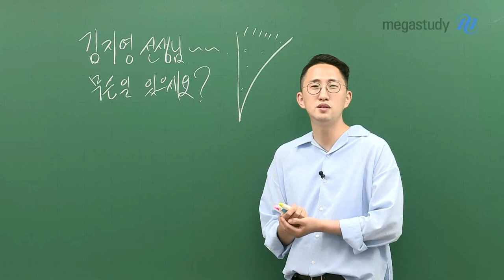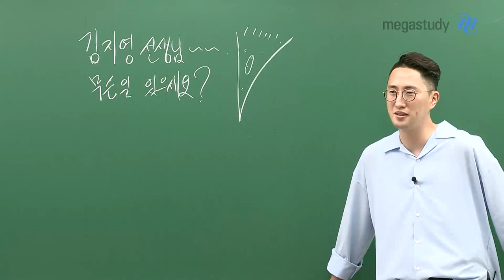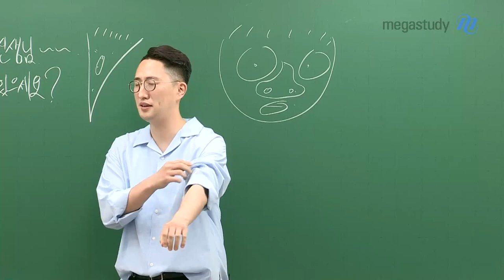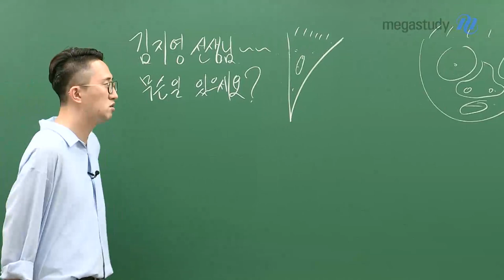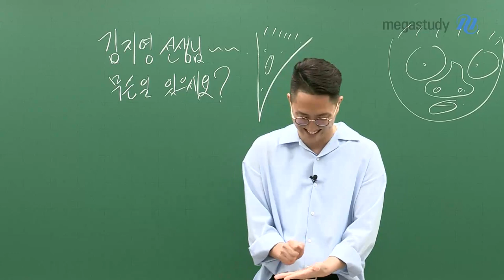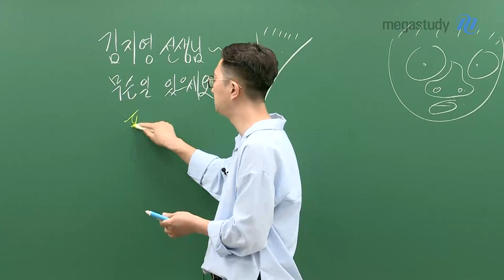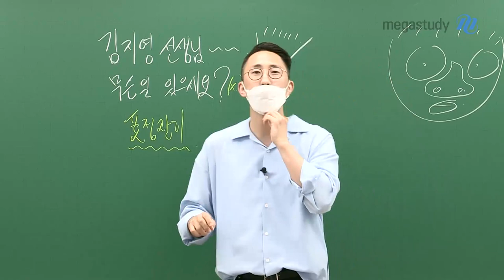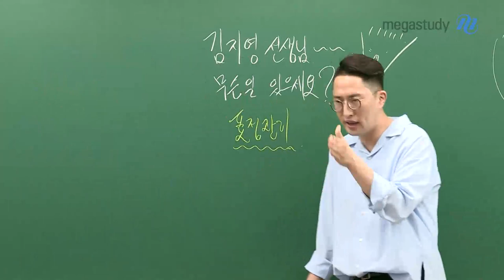[메가스터디] 영어 김지영쌤 - 김지영 선생님~ 무슨 일 있으세요?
공부하다 쉬는 시간, 점심 시간, 친구들과, 부모님과
모두 모두 함께 보는 김지영쌤 캐스트!!

김지영 선생님~ 무슨 일 있으세요?
행복한 김지영쌤의 웃픈 표정 썰 풀어봅니다!
+ 김지영쌤의 표정관리법(?) 공개

얼마 남지 않은 수능까지 표정관리와 포커스 모드로
주변을 차단하고 철저하게 자기관리합시다!!!
수능 끝나고 다같이 활짝 웃기를 바랍니다 :)

자세한 내용은 캐스트 영상으로 확인하세요~!